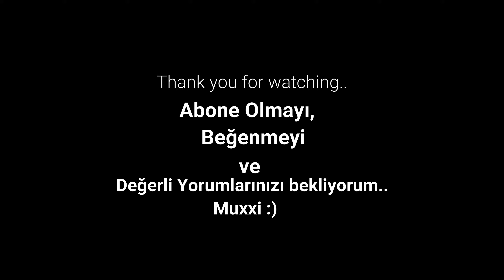PHILIPPINES TRAVEL GUIDE 2019 / Chocolate Hills/ Tarsier Conservation/ Butterfies / Bohol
O meşhur Çikolata Tepesine gittik. Muhteşem görüntüsünde büyülendik resmen. Sonra Filipinlerin en Meşhur hayvanı Tarsierleri gördük, kücük gövdeli büyük gözlü.
Veee dünyanın en zararsız hayvanı olan renga renk Kelebekler olmazsa olmazımız.
Guzel seyirler.
Beni takip edebileceğiniz

Facebbok : Murat ISIK

Dünyayı Muxxi ile kesfet.